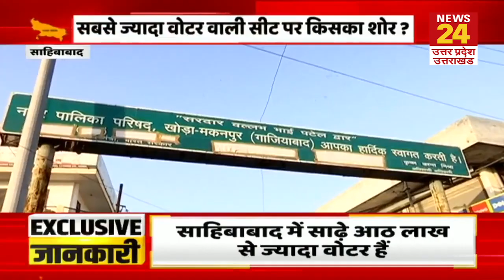UP Election 2022: सबसे ज्यादा वोटर वाली सीट पर किसका शोर ? Sahibabad में किसकी हवा ?